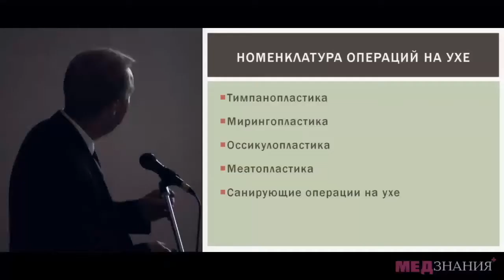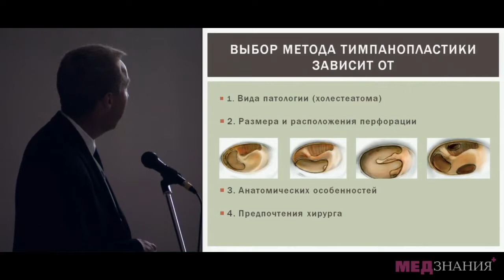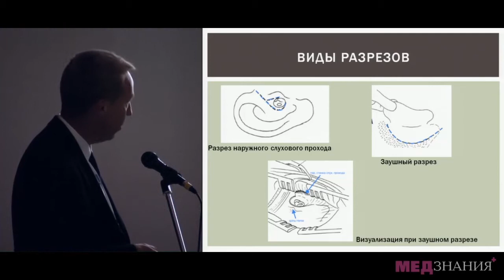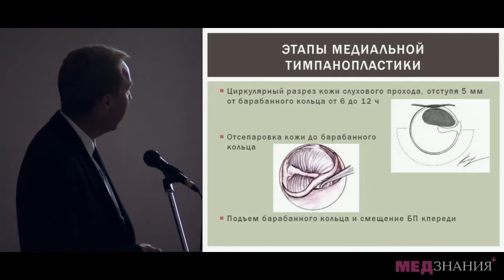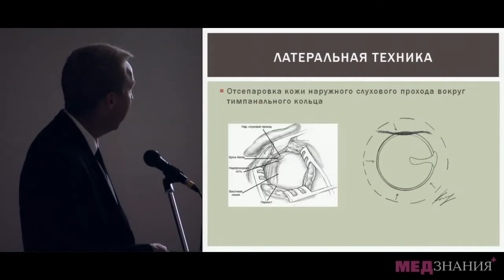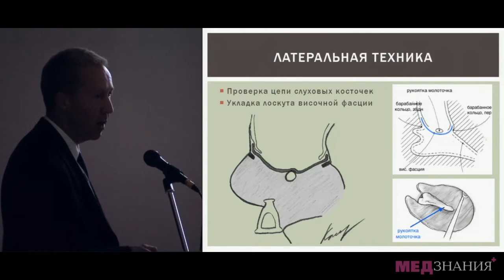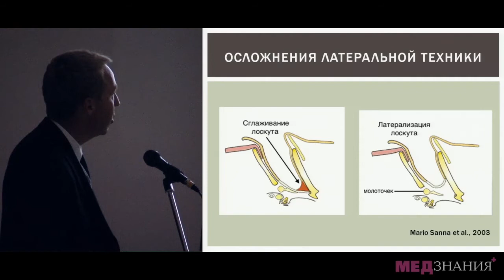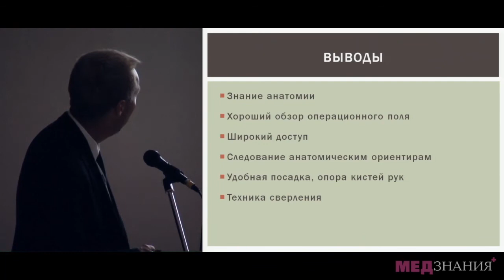13 Современные подходы при тимпанопластике